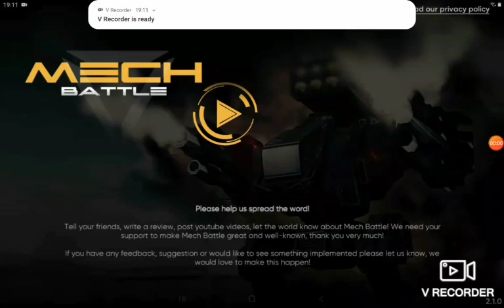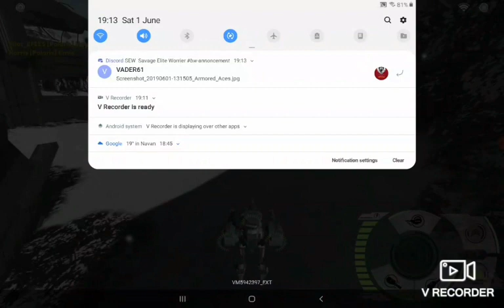Mech battle first time gameplay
All rights to song and game belong to it's rightfully owners